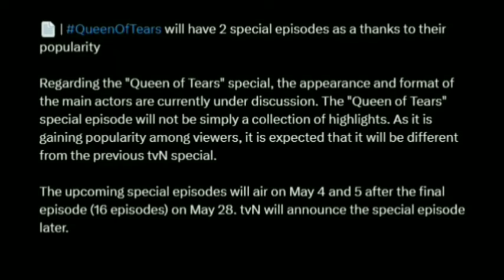Kim ji won's idea to do the aegyo sway sway | episode 10 epilogue behind the scene